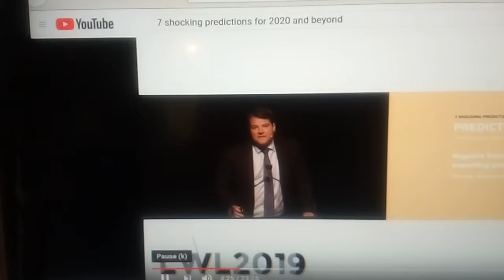High priced bond managers can't find good bonds, but quartytypo can